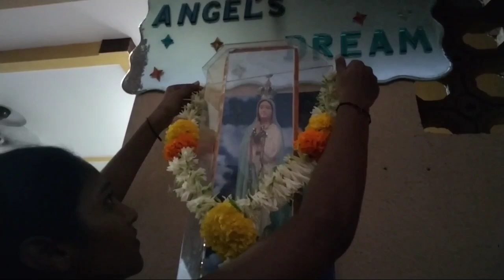grottorosaryvlog# 31stmay Grotto Rosary Vlog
Tried to do something different beyond the recipes. Grotto rosary vlog with my girls. It was so much fun making it, Hope you would like it.

Do hit the thumbs up on the like button. Watch till the end